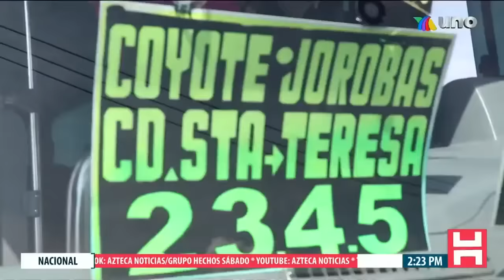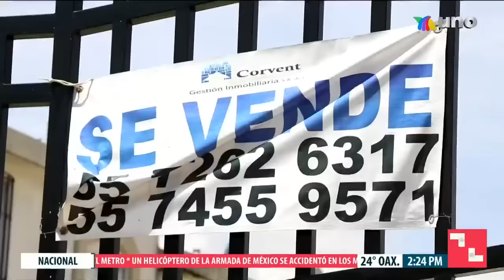Reportaje | Les vendieron supuesta vivienda "digna" y recibieron una casa de pesadilla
LoVisteEnAzteca | Les prometieron y vendieron supuesta "vivienda digna", pero cerca de 1 millón de familias se enfrentaron a una pesadilla: casas sin servicios básicos. Reportaje de Carolina Rocha